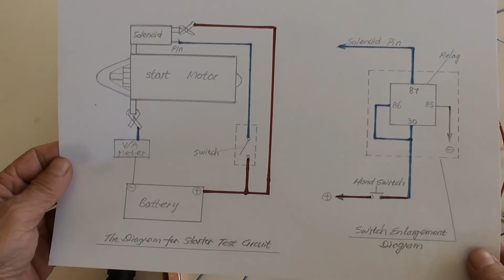How To Test A Starter Motor?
In this video, I'll show you:   How to bench test a car starter motor.   First, testing starter motor's Solenoid;  Second, testing starter motor's Motor alone;  Third, testing Starter Motor.   A mini voltage/ampere meter is used to monitor load's condition.   Last, as example showed, the one of bad starter motors.